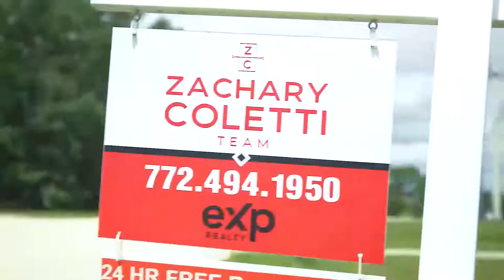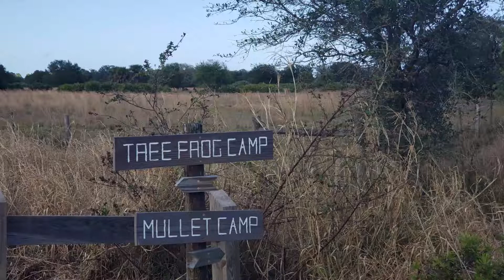Everything You Wanted to Know About Best Trails in Vero Beach and Sebastian - Week 1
If you’re looking for walking trails, biking trails or hiking trails in the Sebastian and Vero Beach area, this video is for you!

🏡 Having a hard time purchasing a home and finding the right deal? 🏡

We are here to make everything easy for you! No pressure, No gimmicks. Take advantage of our Exclusive Home Buyer Advantage System!

Love The Home You Purchase With Us, Or We'll Sell It For Free!! Ask about the details!

*Conditions Apply. Call for details."